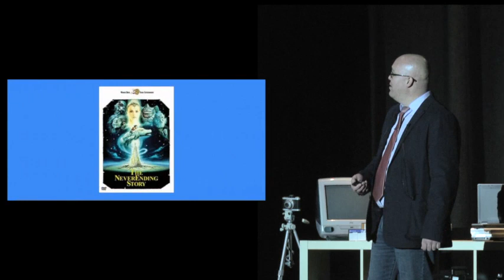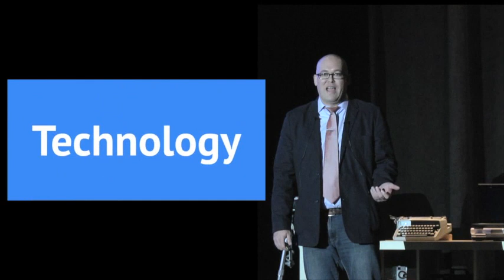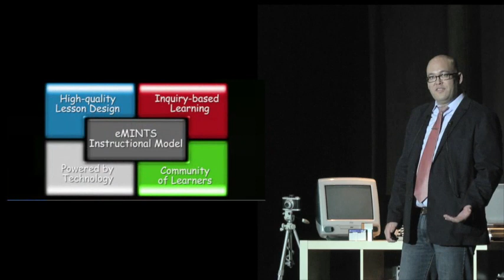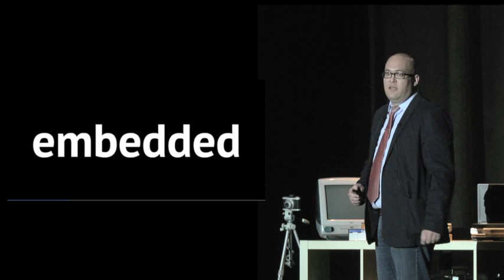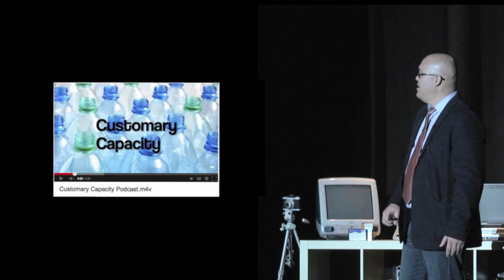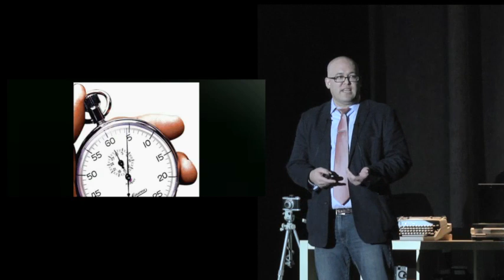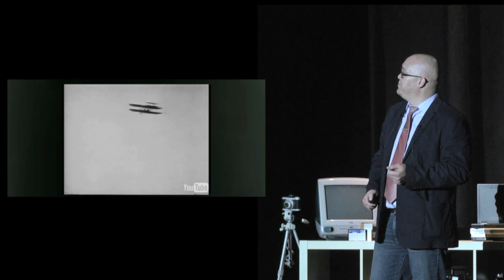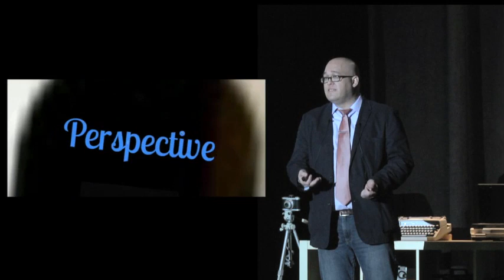Perspective: John Kelly at TEDxCSDTeachers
Today's technology is transforming the way we communicate and interact with one another, how we live our lives, as well as having a profound impact on education.  As a teacher, then a district educational technology specialist, and now as an administrator John Kelly's "plugged in" perspective is constantly influx to meet his educational goals. John Kelly is an Assistant Principal and Technology Specialist for Salt Lake City School District, Salt Lake City, Utah